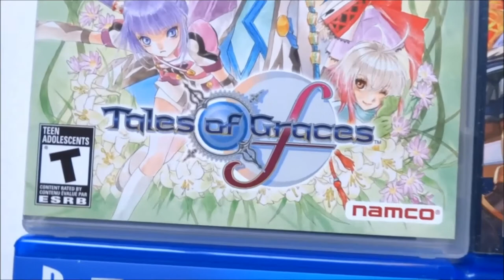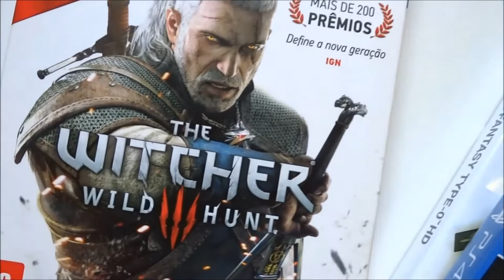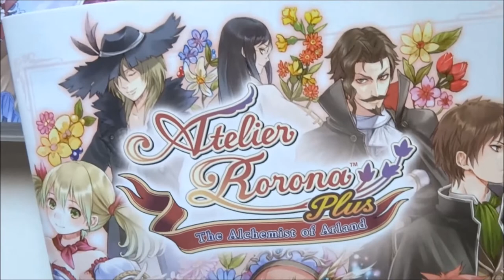QUAL A MELHOR FRANQUIA DE RPG ? FEAT. JULIO CHIARINI | GARGAMELVERDE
Qual melhor franquia de jogos de RPG? Diga a sua opinião!

QUER MANDAR UMA CARTINHA OU DESENHO?

Vivi e Biofá